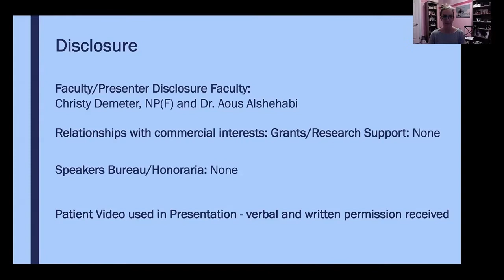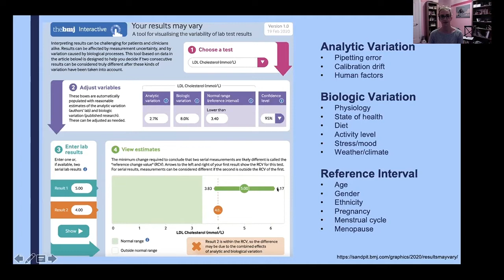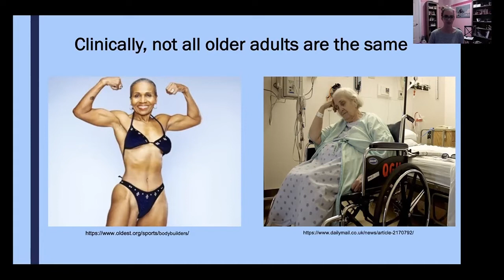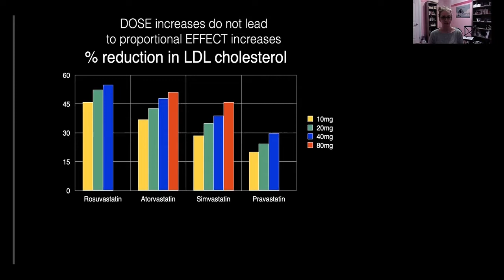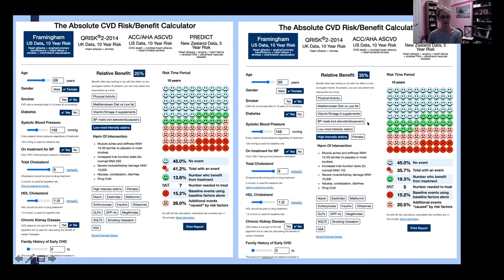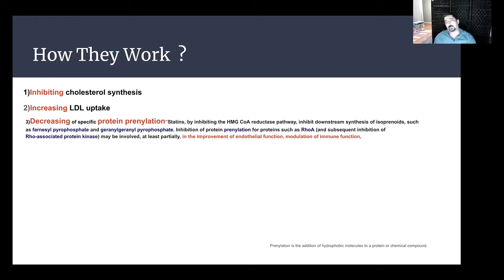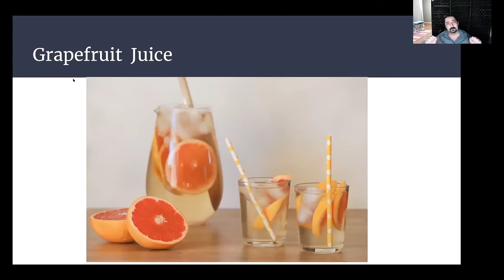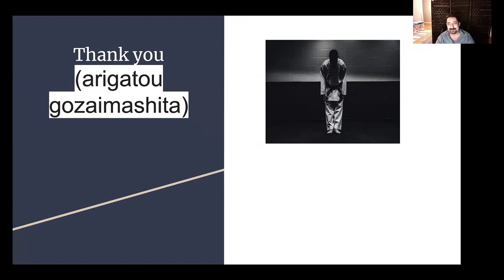South Peace Polypharmacy Project LS 4: Statins in Older Adults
Presenters:
• Christy Demeter, Dawson Creek Nurse Practitioner
• Dr. Aous Alshehabi, Dawson Creek Family Physician

This webinar highlights:
• The risks and benefits of cholesterol-lowering agents (primary vs. secondary) with a review of evidence for cholesterol-lowering agents and lipid targets in elderly
• Considerations when deprescribing cholesterol-lowering agents
• Decision-aid tools and communication strategies to help patients make informed decisions about statin therapy